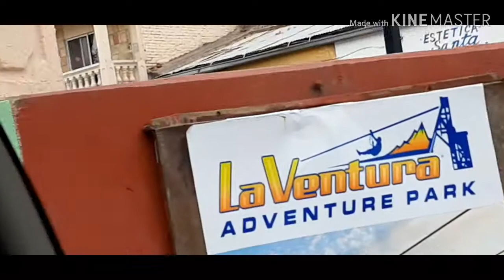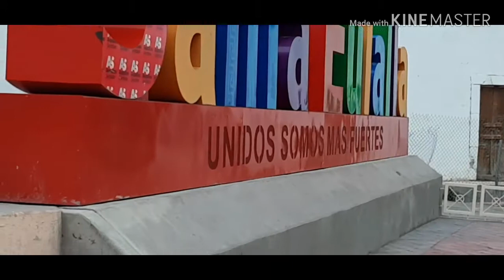Vamonos, vamonos,,a pueblo magico...⛰👍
Aventurandonos,🏕⛰😀